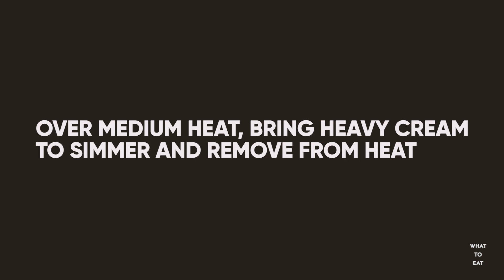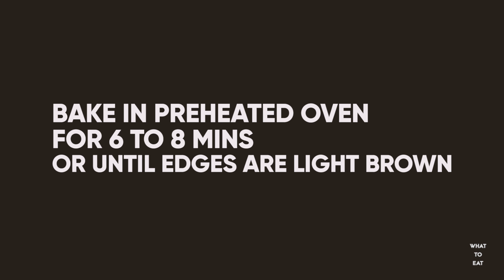Chocolate Chip Monster Cookies (Deliciously Scary Treats) Dessert Special | What To Eat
The scariest part of this Halloween recipe is how fast they'll go.  Made with homemade candy eyes, chocolate chip cookies, and ganache.

Makes 9 monster cookies for your monster appetite.

Be sure to share this fun recipe with others!

Special notes:
- 60% Cacao Bittersweet Chocolate Chips were used here.
- Plastic sandwich bags can be used in place of piping/pastry bags